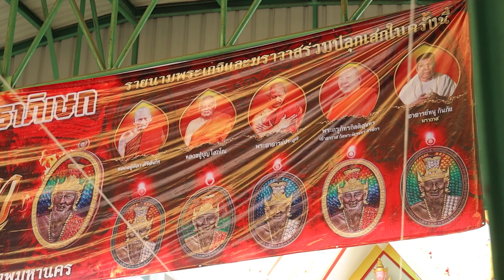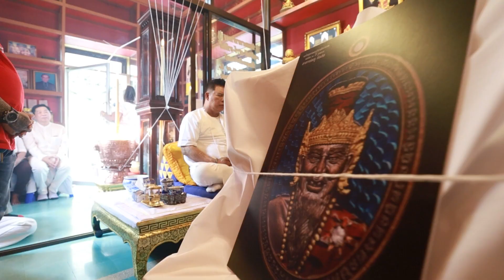รับถ่ายวีดีโองานบวงสรวงฤาษี งานพิธีสำคัญๆ